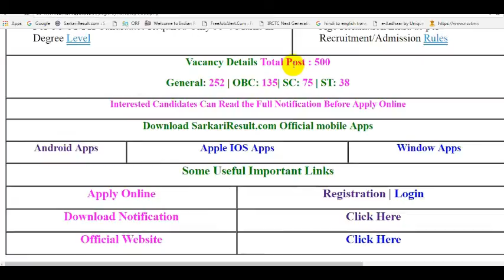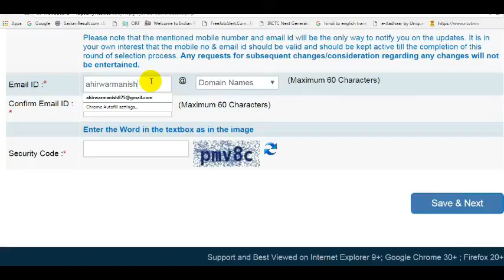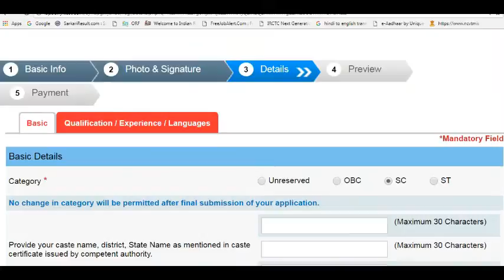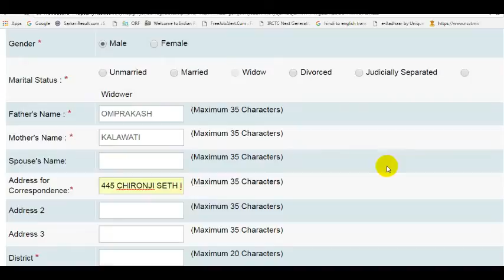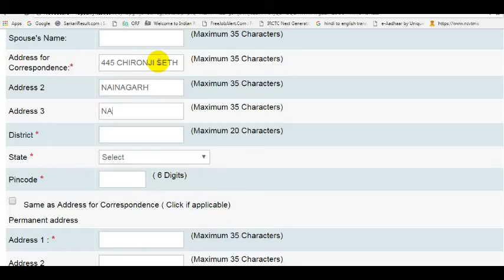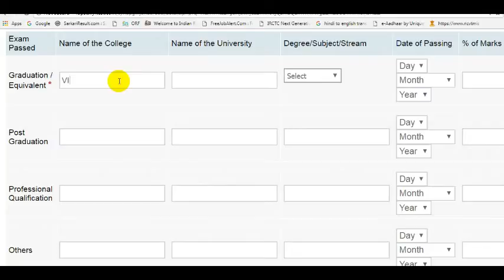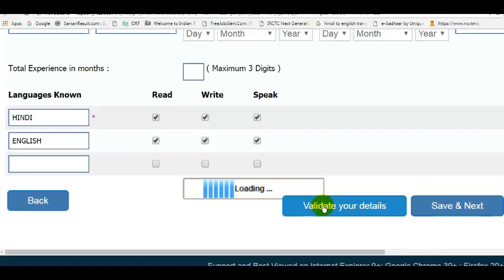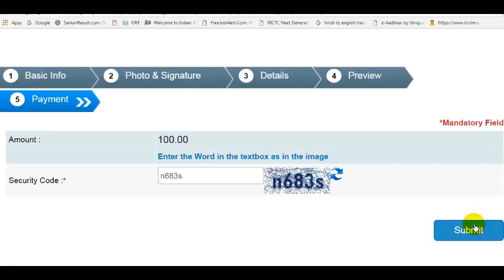Syndicate Bank PO 500 Vacancy Recruitment निकली भर्ती 2018 how to fill thish form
Syndicate Bank PO Recruitment 2018 Online Form
Post Date : 27 December 2017 | 07:53 PM
Short Information : Syndicate Bank and Manipal and Nitti University Are Invited to Online Application Form for the Post of Probationary Officer PO Post Those Bachelor Degree Candidates Are Interested to the Vacancy in Syndicate Bank JMG Scale I and Completed the All Eligibility Criteria Can Read the Full Notification and Apply Online.
 DMCA.com Protection Status
Syndicate Bank | Manipal University | Nitte University
Probationary Officer PO in JMG Scale I Recruitment 2018
Important Dates
Application Begin: 02/01/2018
Last Date for Apply Online: 17/01/2018
Last Date Fee Payment: 17/01/2018
Online Exam Date: 18/02/2018
Admit Card Available: February 2018
Application Fee
General /OBC :600/-
Pay the Examination Fee Through Debit Card, Credit Card, Net Banking, Mobile Wallet, Cash Card IMPS, RU Pay or Pay the exam Fee Though E Challan Mode
Eligibility
Bachelor Degree in Any Stream with Minimum At Last 60% Marks.
For SC/ST/PH Candidates Required Only 55% Marks in Degree Level
Maximum Age : 28 Years
Age Relaxation Extra as per Recruitment/Admission Rules
Vacancy Details Total Post : 500
General: 252 | OBC: 135| SC: 75 | ST: 38